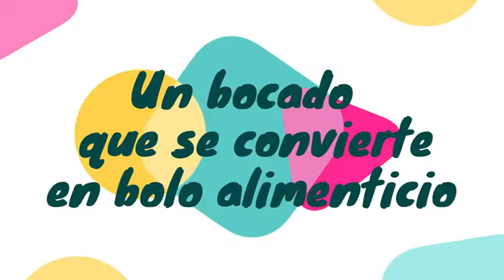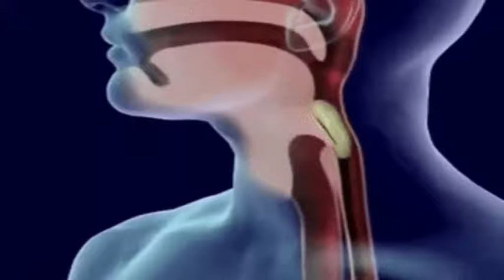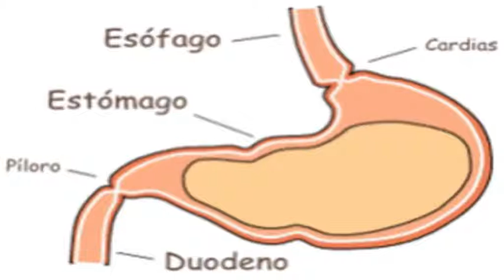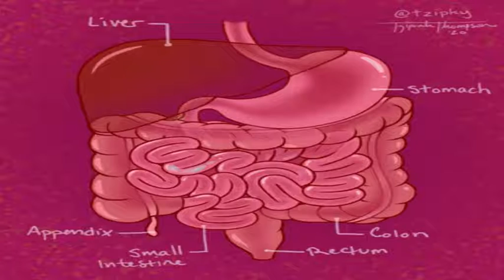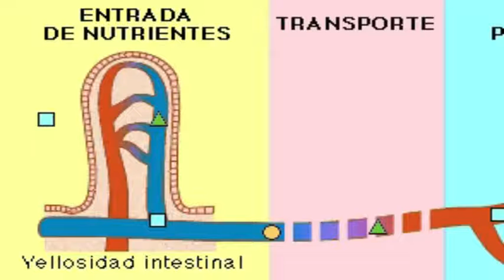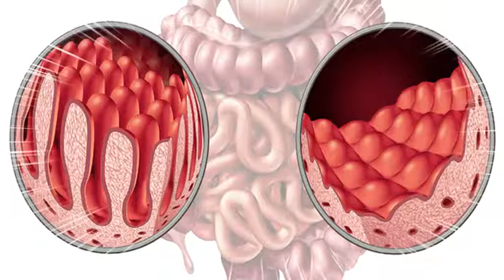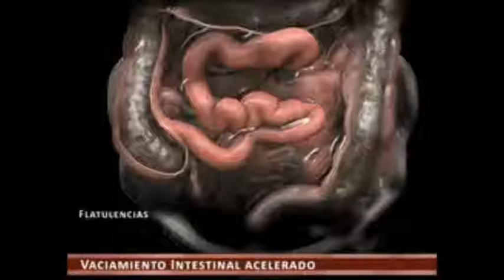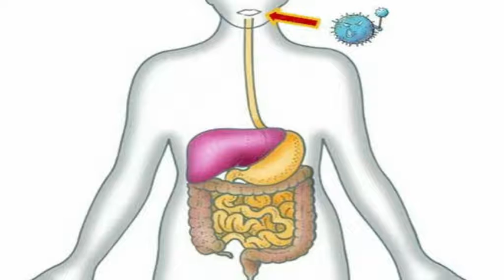TUTORIAL 5 NUTRICIÓN, EL VIAJE DEL BOCADO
Comer, alimentarnos y nutrirnos no es lo mismo.
La gran mayoría no se nutre, apenas se alimenta y lo hace tan mal que en vez de ayudarse, se provoca innúmeros problemas de salud.
Todas las enfermedades no transmisibles se originan en una mala alimentación y peor digestión.
Y si corregimos la alimentación y cuidamos la digestión podemos hacer desaparecer casi la totalidad de enfermedades no transmisibles que ahora nos agobian como sociedad.
Para entender la nutrición tenemos que conocer El Viaje del Bocado.
Porque la nutrición comienza con un bocado que empieza con la acción mecánica de nuestros dientes y lengua y la acción bioquímica de las enzimas de nuestra saliva a transformar ese bocado, a digerirlo.
De bocado se transforma en bolo alimenticio, un producto semidigerido.,
Luego entran en juego otra enzima, la pepsina y el ácido clorhídrico en el estómago, para seguir reduciendo los alimentos a sus formas básicas.
Y el proceso de catabolismo concluye en el duodeno, en que los jugos biliares y pancreáticos, sobre todo las enzimas pancreáticas amilasa, proteasa y lipasa, se encargan de hacer la separación de proteínas, carbohidratos y grasas a sus elementos constitutivos para que puedan ser absorbidos en el yeyuno y el íleon.
Así, el bolo alimenticio en el estómago se vuelve quimo y luego en el duodeno el quimo se convierte en quilo, un jugo lleno de nutrientes en capacidad de transferirse a la sangre para ser llevados al hígado, y del hígado por la sangre a cada célula del cuerpo.
Al final, la fibra que no podemos digerir y otras sustancias de desecho van al colon donde se extrae el agua y la fibra fermenta para que la flora bacteriana nos provea de otros nutrientes y neurotransmisores.
Al final, el quilo se transforma en heces fecales que expulsamos con la deposición.
Hasta que los nutrientes no han llegado al hígado, no nos hemos nutrido, no importa lo bien o sano que hayamos comido.